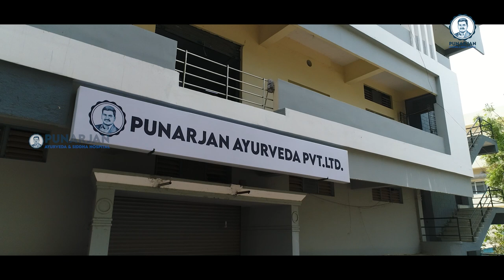How to Control Diabetes with Raw Banana? | Benefits of Raw Banana in Telugu | Punarjan Ayurveda